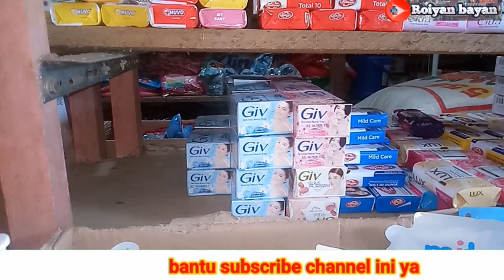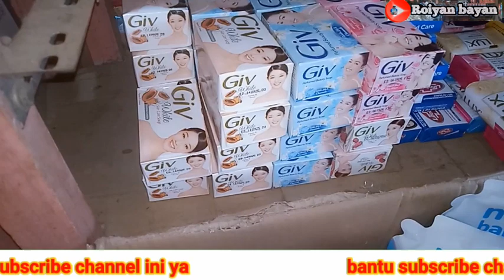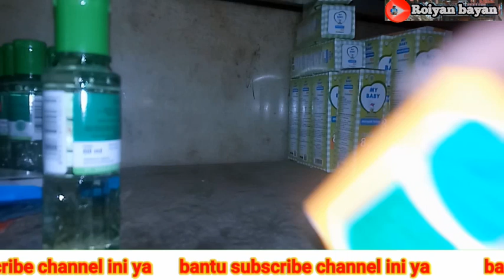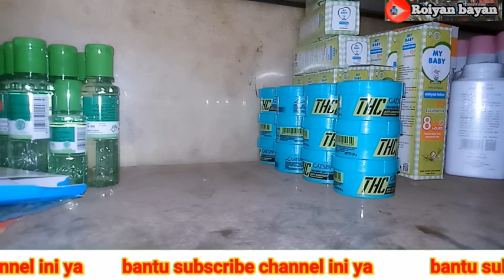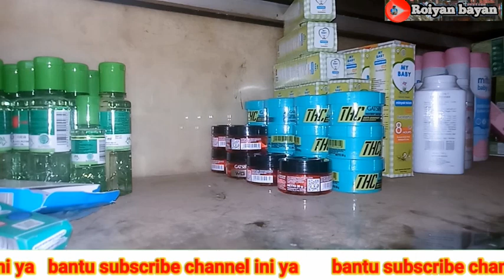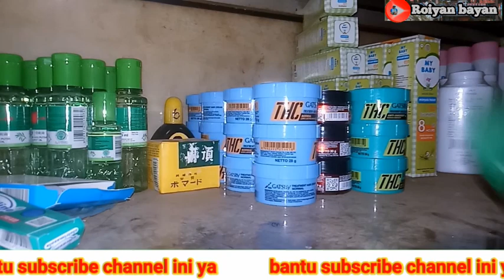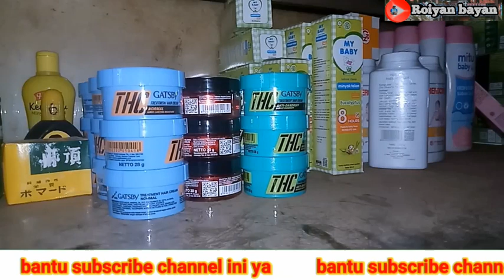Merapikan susunan barang warung kelontong